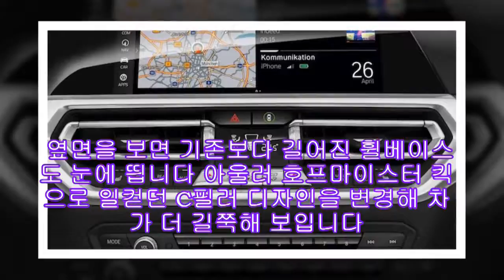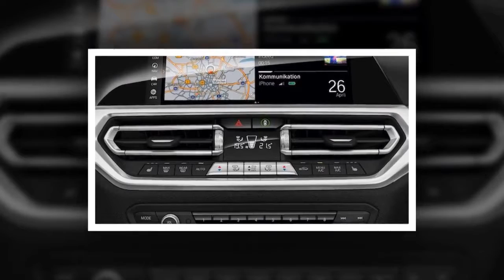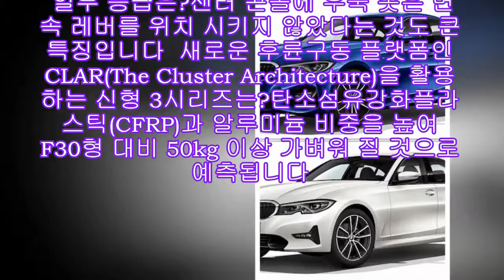위장막 벗은 BMW 신형 3시리즈(G20), 달라진 점은?|카24/7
코드명 G20의 BMW 신형 3시리즈가 사전 공개되었습니다. 신형은 현재 팔리는 F30 3시리즈의 풀 체인지 모델입니다. 정식 공개는 오는 4일, 2018 파리 국제 모터쇼에서 이뤄질 전망입니다.?3시리즈는 유럽뿐만 아니라 우리나라에서도 늘 수입차 판매 톱 10에 드는 베스트셀러입니다. 그렇다면 신형 모델은 어떻게 바뀌었을까요?
이번에 공개된 건 기본형을 비롯해 스포츠라인과 M 스포츠 패키지가 모두 해당됩니다. 우리나라에는 기본형을 필두로 M 스포츠 패키지의 도입 가능성이 높습니다.
파란 3시리즈는 M 스포츠 패키지, 흰색은 스포츠라인 모델입니다. 공통적으로 키드니 그릴이 서로 맞붙은 게 눈에 띕니다. 헤드램프 디자인도 한층 공격적으로 변했습니다. 이제 코로나링 대신 헤드램프 아래쪽을 감싸는 형태의 데이라이트를 다는 듯합니다.
아울러 최고급 사양에서는 푸른 빛으로 치장한 레이저 헤드램프를 제공하기도 합니다. 다만 우리나라에는 가격과 법규 상의 이슈 등으로 LED 버전이 주력이 될 가능성이 높습니다.
도로에서 가장 많이 만나게 될 노말 버전은 아래의 흰색 스포츠라인에서 검정 장식이 빠졌다고 보면 될 것입니다. 휠도 한결 못 생긴 게 들어가겠지요. 이것은 ED나 내비팩으로 일컬어졌던 기본 모델을 계승할 전망입니다. 새 범퍼 디자인에서 송곳처럼 생긴 장식이 어색하다는 의견이 많지만 눈에 익고 나면 분명 멋지게 다가올 것입니다. 언제나 신형은 진리니까요.
확실히 레이저 헤드램프 사양(사진 아래)이 멋지네요. 데이라이트도 한결 존재감 '뿜뿜'입니다. 옆면을 보면 기존보다 길어진 휠베이스도 눈에 띕니다. 아울러 호프마이스터 킥으로 일컫던 C필러 디자인을 변경해 차가 더 길쭉해 보입니다. 이러한 형태 변화는 뒷자리 승강성에까지 긍정적. 참고로 신형에는 이전에 없던 네가지 컬러도 추가됩니다.(Dravit Grey, Tansanit Blue II, Citrin Black II, and Vermont Bronze)
인테리어는 최근 공개된 신형 Z4나 X5와 빼닮았습니다. 분위기를 주도하는 건 메탈 소재 도입한 송풍구입니다. 여기 보태어 와이드 10.25인치 인포테인먼트 스크린도 기존 8.8인치보다 한층 커졌습니